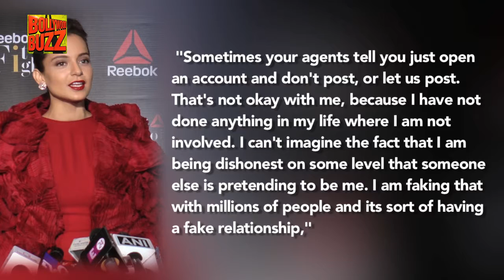Kangana Ranaut Finally Reveals Why She's Not On Social Media | Bollywood Buzz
Many Bollywood stars are not on social media, they prefer staying away from it. Well one of them is,  Kangana Ranaut. While talking to a leading daily, Kangana revealed why she won't ever join social media. check out the story.